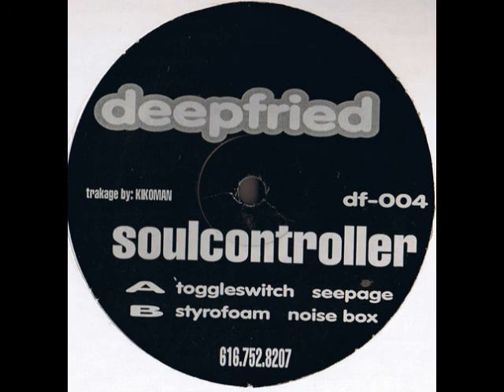Techno - Music: soulcontroller - noise box [ deepfried records ] - kikoman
Noise Box [b2]

kikoman - soulcontroller E.P. [ deepfried records ] techno music tracks by kikoman

a:                         b:
toggleswitch       seepage
styrofoam           noise box